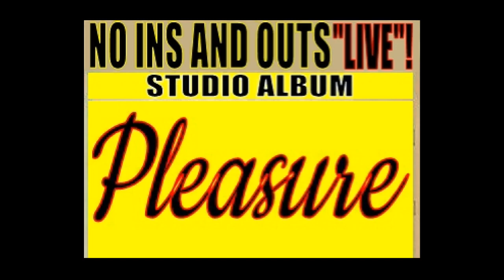PLEASURE BAND - "NO INS AND OUTS" LIVE (studio album)